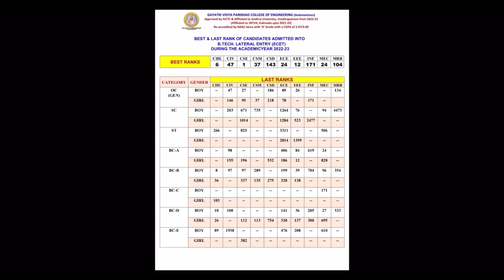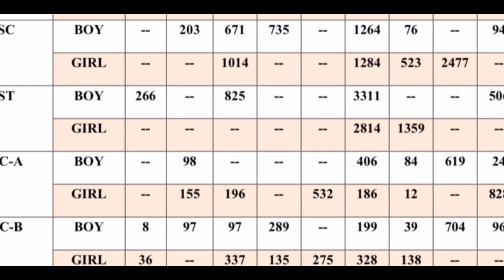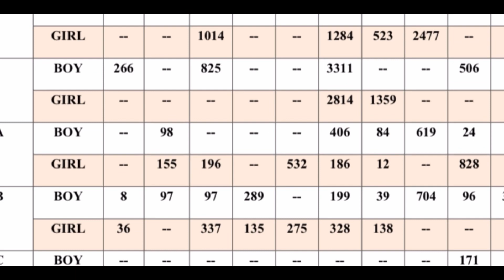Gayathri Vidhya Parishad GVPE Cut off Rank | ECET branch wise & caste wise cut off 2023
Results link activated after declaration of results